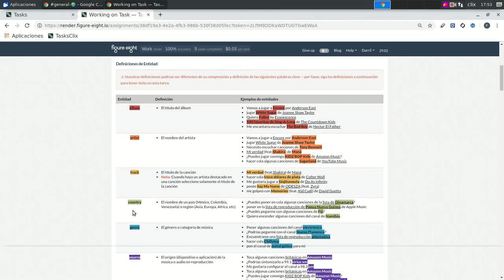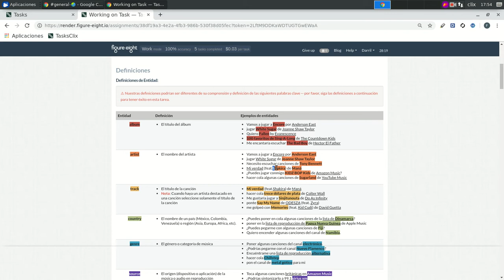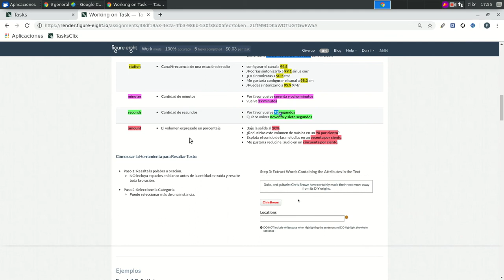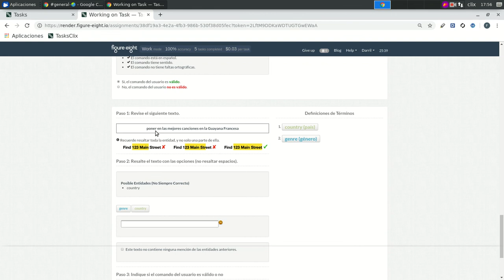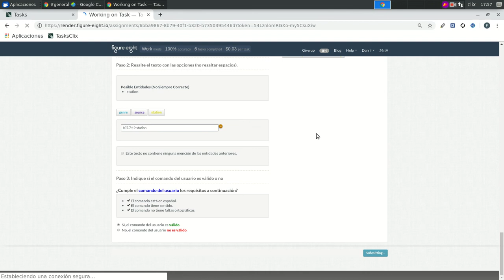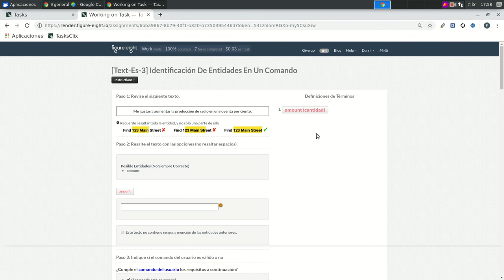Text Es 3 Identificación De Entidades En Un Comando